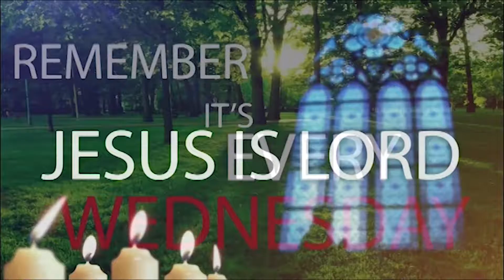Hour of Truth APR E91 FinalCut